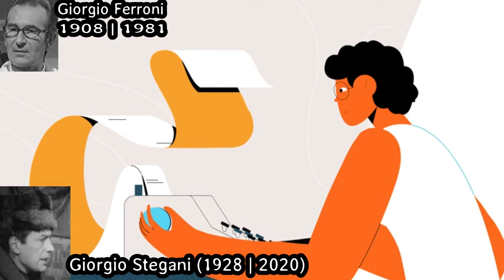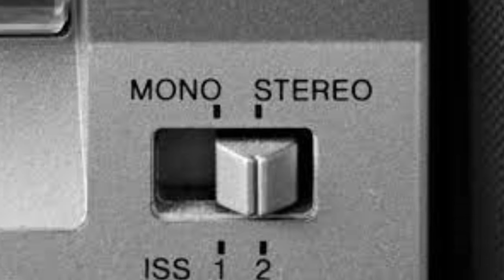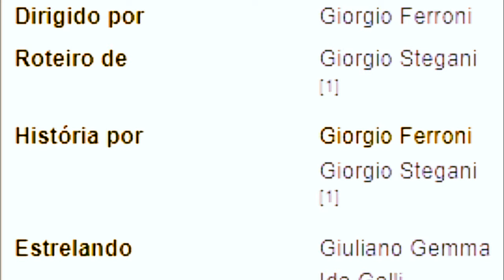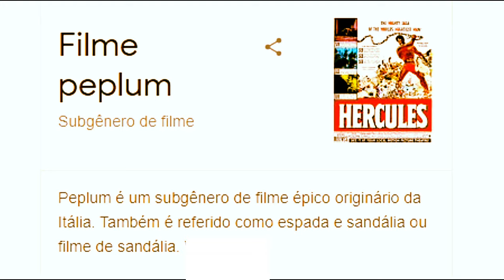O DÓLAR FURADO (1965): FILME QUE TRANFIRMOU GIULIANO GEMMA NUM ASTRO ( Review E Curiosidades)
Giuliano Gemma é um soldado que retorna da guerra para lutar uma outra em casa. Sem que ele soubesse, seu irmão transformou-se num pistoleiro infame chamado Black Jakc, que derrota os criminosos locais.

O DIA DA IRA (1967): O ENCONTRO DAS LENDAS LEE VAN CLEEF E GIULIANO GEMMA ( REVIEW, CURIOSIDADES)

SERGIO LEONE: CONHEÇA A HISTÓRIA DO DIRETOR DE TRÊS HOMENS EM CONFLITO, ERA UMA VEZ NO OESTE ETC

POR UM PUNHADO DE DÓLARES (1964)| Tudo Sobre O Filme da Trilogia dos Dólares(CURIOSIDADES DO FILME)